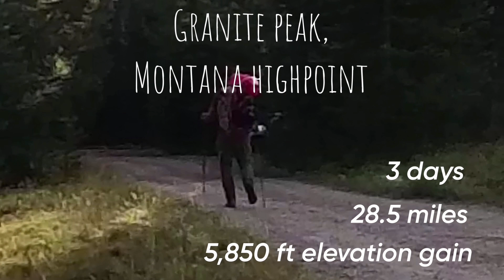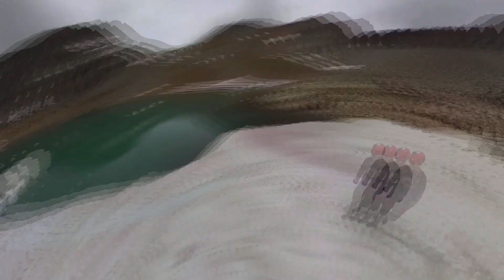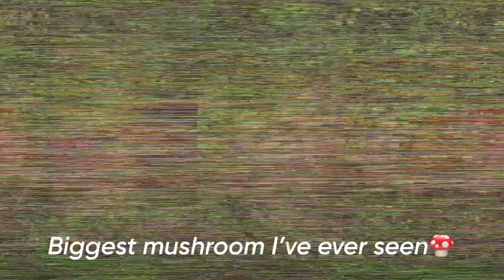*Granite Peak, Montana's Highpoint*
3 day solo adventure in the Absaroka-Beartooth Wilderness to summit Montana's highpoint, Granite Peak at 12,799ft. Stat totals: 5,850ft of climb and 28.5 miles (with some milling around). I ascended through the Sky Top Lakes drainage and looped back down passed Aero Lakes. Definitely not ideal weather, and several shaky moments, but got it done!